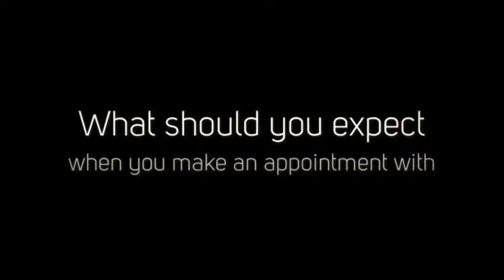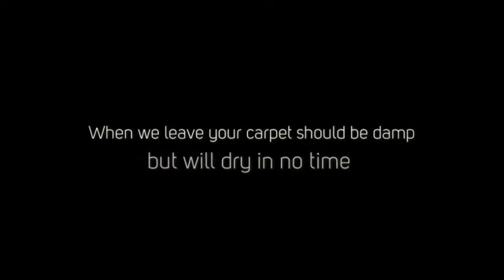Carpet Cleaning what to expect Pasco Carpet Cleaning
- We offer excellent, professional Carpet cleaning services in Tampa Bay area Fl. Carpet and rug cleaning for local commercial and residential properties, tile cleaning for local commercial and residential properties, within Hudson including areas Tampa Bay area and Golden Pasco. We specialize in carpet and rug stain removal and also offer upholstery cleaning. Want fresh carpet? Dirty Grout? grout cleaning, how to clean dirty grout, Call US today @ Relevant Content: clean heavily pet soiled carpet, carpet cleaner rental in Hudson, Including areas Tampa Bay, Pasco and Pinellas, carpet cleaner machine, best way to clean old carpet, carpet steam cleaner reviews, how to clean disgusting carpet, carpet cleaner reviews, what to use to clean your carpet, carpet cleaner spray, Near to rt. 19 within Pasco, Within post codes 34669 and 34652, how to clean heavily soiled carpet, carpet cleaner solution, Near to Gulf Harbors, Water's Edge Trinity tips for cleaning heavily soiled carpet, how to deep clean carpet without steam cleaner, carpet cleaner products, how to remove old stains from carpet, Pasco, professional carpet steam cleaner equipment, tile cleaning grout cleaning professional grout cleaner, steam cleaning, hot water extraction, residential carpet cleaning, carpet cleaners, commercial carpet cleaning machines, Near HWY 52 and Little Rd, Pasco, professional carpet steam cleaner Hudson, commercial carpet steamer, Close to Port Richey within Pasco, Tampa Bay, carpet stain removal products, carpet steam cleaner rental, how to get pet stains out of carpet, Close to Veterans Park, how to get old pet stains out of carpet, carpet steam cleaner company Hudson, Tampa Bay, Pasco County, Fl Ring us for our carpet cleaning services in Hudson today. Areacode 727. Tampa Bay Fl Carpet cleaners, carpet cleaning service same day service, 7 days a week, family owned, house cleaning service, local company, deep cleaning, Suds Up Carpet Cleaning 8950 Farmington Ln, Port Richey, Pasco County FL 34668